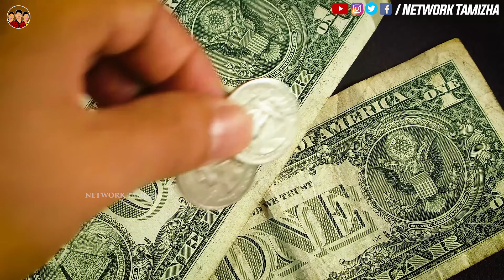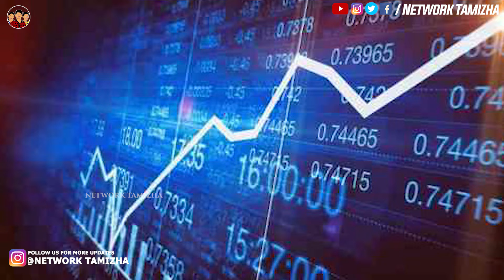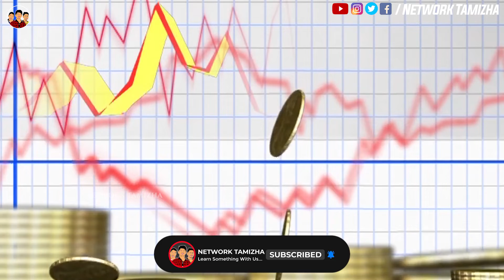திடீரென தங்கத்தின் விலை ஏன் கூடுகிறது? Why Gold Rate is Rapidly Increasing? தமிழ் | Network Tamizha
உங்கள் +1 லைக், மேலும் வீடியோக்களை உருவாக்க எங்களை ஊக்குவிக்கவும்! இந்த பதிவு உங்களுக்கு பிடித்திருந்தால், ஒரு விருப்பத்தையும் மற்றும் கருத்துகளையும் தெளிவுபடுத்துங்கள்!

👉இங்கோ பற்பல துறைகளில் பற்பல விஷயங்கள் தினமும் நடைபெறுகின்றன. அதை எல்லாம் நாம் தெரிந்து கொள்வது என்பது சற்று கடினம் தான். ஆனால் இங்கோ பல வகைகளில் பலபேர் Video மூலம் மக்களுக்கு பல நல் விஷயங்களை கொண்டு சேர்கின்றனர். அதே போல் நாங்களும் ( Network Tamizha ) எங்களால் முடிந்த மற்றும் தெரிந்த செய்திகள் மற்றும் விஷயங்களை பதிவு செய்து வருகிறோம். இந்த சிறு வயதில் நாங்கள் சமுக அக்கறை கொண்டு எங்களால் முடிந்த சமுக சேலைகளும் நாங்கள் செய்து வருகிறோம். சமுக மாற்றங்கள் ஏற்பட வேண்டுமெனில் இங்கு இளைங்கர்கள் மாற வேண்டும் என்பதே எங்கள் கருத்து. நாங்கள் பதிவு செய்யும் Videoகள் உங்களுக்கு படித்திருந்தால் அதை மற்றவர்களுக்கு பகிருங்கள். மேலும் இது போன்ற பல Videoகளை பார்க்க Network Tamizha Youtube Channel ஐ Subscriber செய்து காத்திருங்கள். உங்களுக்காக பல நல்ல பதிவுகள் தயாராகின்றன.

✌️We are a World Citizen✌️